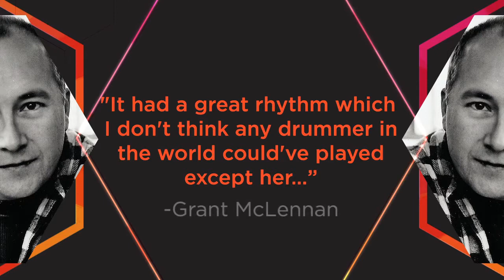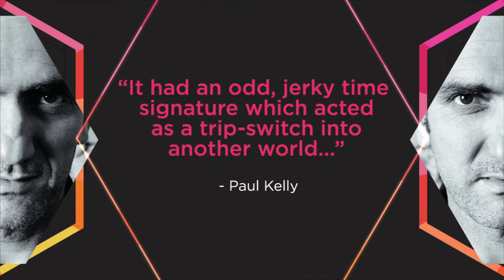Ted Albert Award - Lindy Morrison : 2014 APRA Music Awards